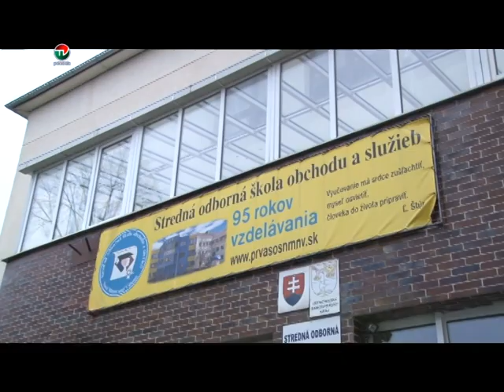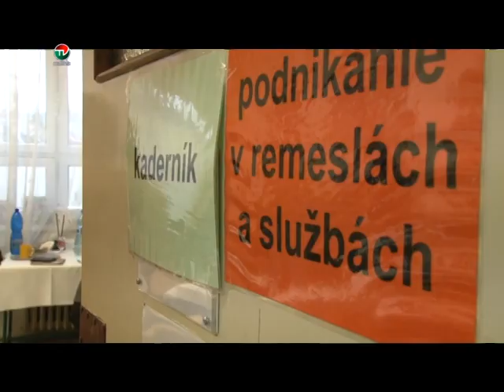DOD NA SOS OBCHODU A SLUZIEB